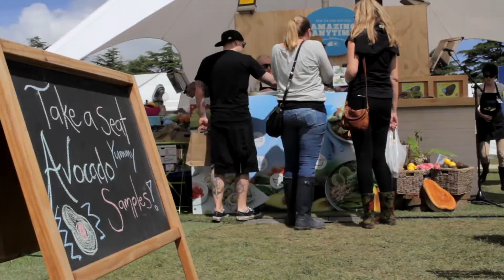2014 Taste of Auckland - New Zealand Avocado marquee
New Zealand Avocado's Amazing Anytime urban garden party marquee at the 2014 Taste of Auckland festival at Western Springs. we had a great time promoting our favourite fruit!